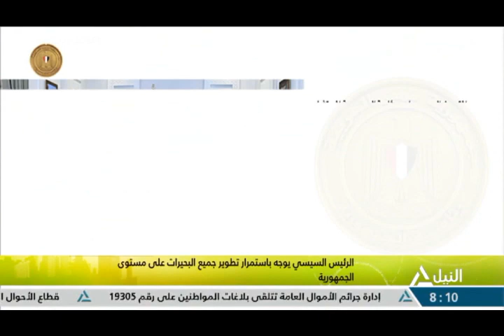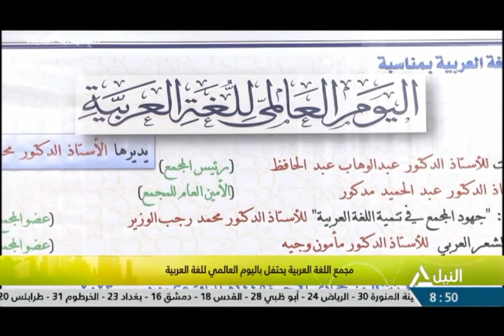هذا الصباح 26-12-2023 -جولة الصباح